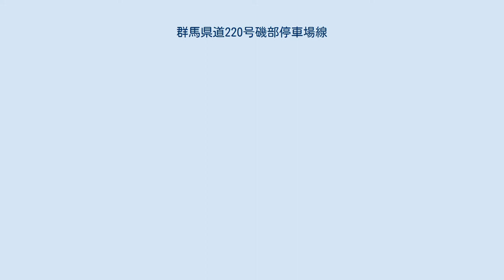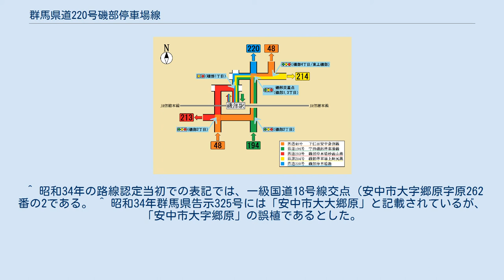群馬県道220号磯部停車場線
起点・磯部駅北口 起点より北方向（磯部温泉入口ゲート）を望む。
 群馬県道220号磯部停車場線（ぐんまけんどう 220ごう いそべていしゃじょうせん）は、群馬県安中市を通過する一般県道である。
 本県道は、安中市磯部の磯部駅から北進し、同市郷原の国道18号交点までを結ぶ路線である。
まず磯部駅北口から磯部温泉の入口ゲートを通過、温泉街を経由したのち、途中で磯部交差点を屈折する。
 起点の磯部駅北口は、群馬県道194号宇田磯部停車場線の終点かつ群馬県道213号磯部停車場妙義山線・群馬県道214号磯部停車場上野尻線の起点でもあり、本県道は温泉街にてこれらの3路線と重複している。
 磯部駅周辺の群馬県道・概略図 （2015年9月作成） おもに駅周辺の群馬県道を表示、矢印は各県道の「起点→終点」方向を表す。
 ^ a b 磯部駅北口から70 mほど北進した地点で県道213号は西方向（左）へ分岐、さらにそこから50mほど北進した磯部郵便局のある地点で本県道・県道194号・214号の3路線は東方向（右）へ屈折する。
 ^ 昭和34年の路線認定当初での表記では、磯部停車場である。
 ^ 昭和34年の路線認定当初での表記では、一級国道18号線交点（安中市大字郷原字原262番の2である。 ^ 昭和34年群馬県告示325号には「安中市大大郷原」と記載されているが、「安中市大字郷原」の誤植であるとした。